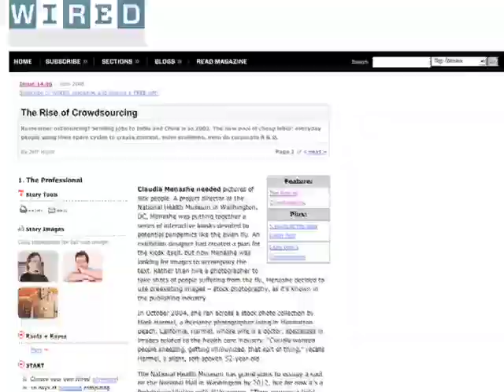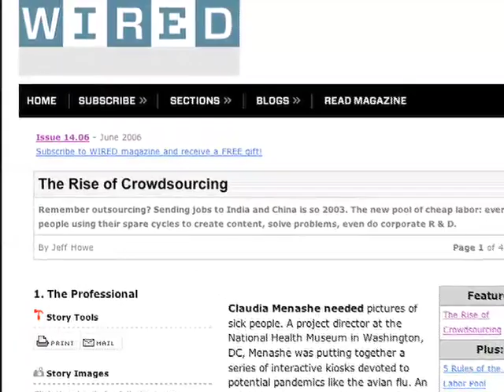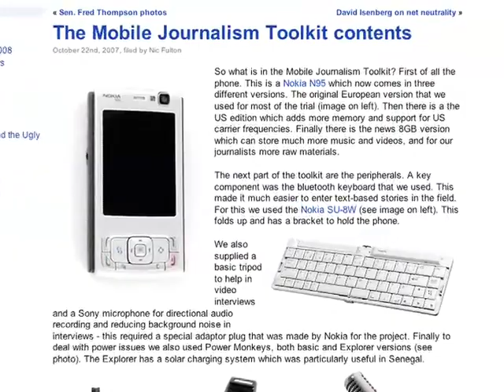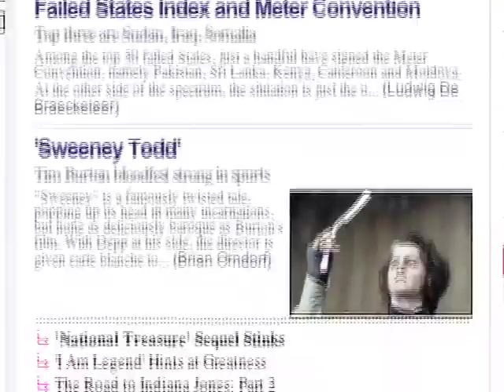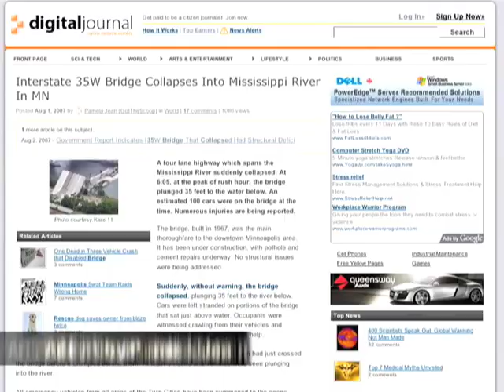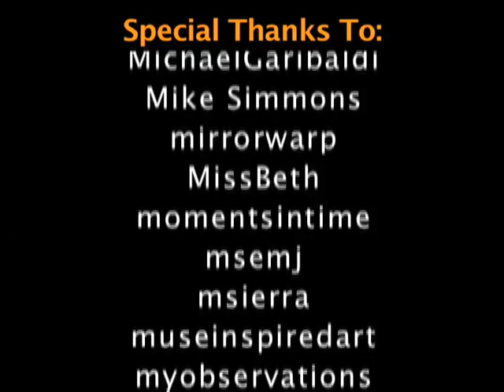Behind the Citizen Journalism Revolution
Citizen Journalism is still a relatively new medium, with a few key players dominating the playing field. Sites like DigitalJournal.com, NowPublic, OhMyNews and Newsvine are carving a niche in the world of citizen-powered news media.